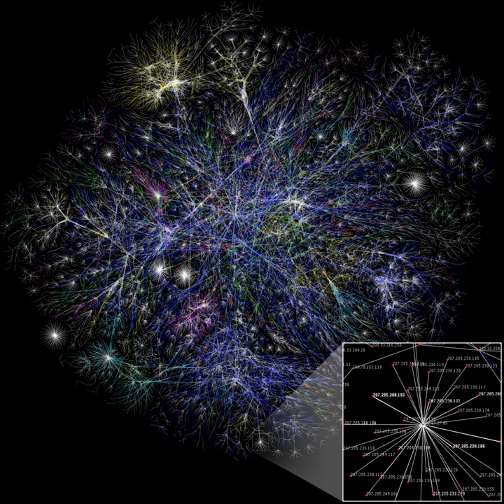Compaq | Wikipedia audio article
00:01:50 1 History
00:01:59 1.1 Founding
00:07:19 1.1.1 Introduction of Compaq Portable
00:10:26 1.1.2 Compaq Deskpro
00:11:04 1.1.3 Compaq DeskPro 386
00:12:08 1.1.4 Compaq SystemPro
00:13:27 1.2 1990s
00:14:19 1.2.1 Ouster of co-founders
00:20:11 1.2.2 Market ascension
00:22:06 1.2.3 Management shuffle
00:25:59 1.2.4 Acquisitions
00:30:38 1.2.5 Ouster of Pfeiffer
00:40:36 1.3 Late 1990s–2000s
00:40:47 1.3.1 Struggles
00:43:03 1.4 Acquisition by Hewlett-Packard
00:48:34 1.5 Post-merger
00:54:47 2 Headquarters
00:57:07 3 Competitors
00:58:50 4 Sponsorship
00:59:14 5 See also

- Socrates

SUMMARY
Compaq (a portmanteau of Compatibility And Quality; occasionally referred to as CQ prior to its final logo) was a company founded in 1982 that developed, sold, and supported computers and related products and services. Compaq produced some of the first IBM PC compatible computers, being the first company to legally reverse engineer the IBM Personal Computer. It rose to become the largest supplier of PC systems during the 1990s before being overtaken by HP in 2001. Struggling to keep up in the price wars against Dell, as well as with a risky acquisition of DEC, Compaq was acquired for US$25 billion by HP in 2002. The Compaq brand remained in use by HP for lower-end systems until 2013 when it was discontinued.The company was formed by Rod Canion, Jim Harris and Bill Murto—former Texas Instruments senior managers. Murto (SVP of sales) departed Compaq in 1987, while Canion (president and CEO) and Harris (SVP of engineering) left under a shakeup in 1991, which saw Eckhard Pfeiffer appointed president and CEO. Pfeiffer served through the 1990s. Ben Rosen provided the venture capital financing for the fledgling company and served as chairman of the board for 18 years from 1983 until September 28, 2000, when he retired and was succeeded by Michael Capellas, who served as the last chairman and CEO until its merger with HP.Prior to its takeover the company was headquartered in a facility in northwest unincorporated Harris County, Texas, that now continues as HP's largest United States facility.